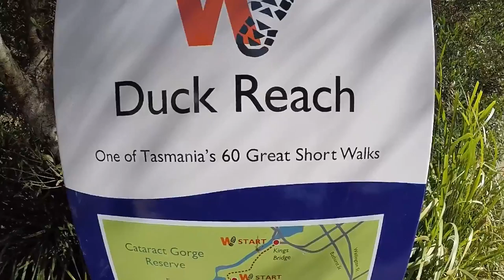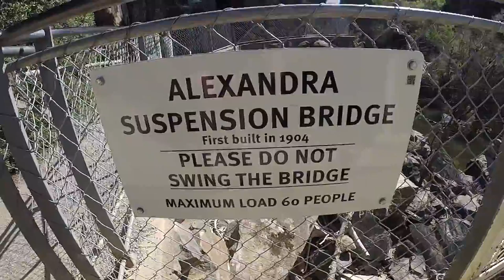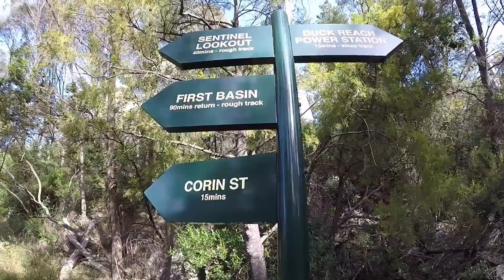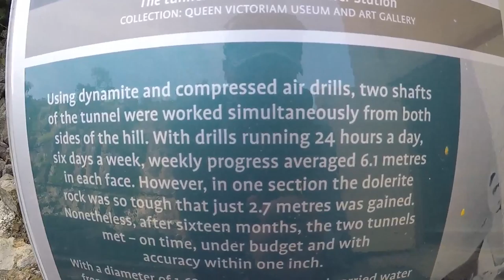Duck Reach Walk ( Great Short Walk #40 )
A walk up from Cataract Gorge First Basin to the Duck Reach Power Station.

Tasmania's Great Short Walk #40.

Twitter : Two in Tasmania     @twointasmania